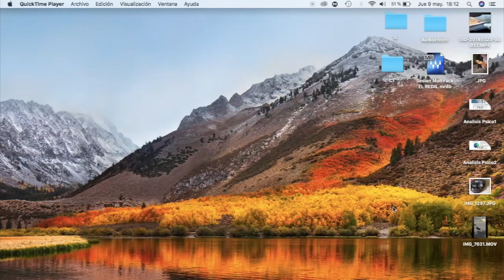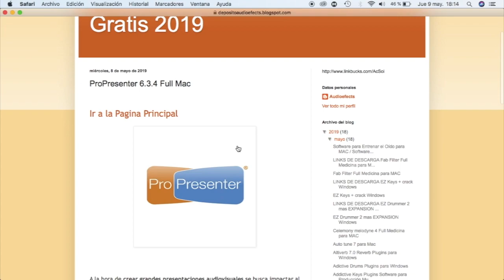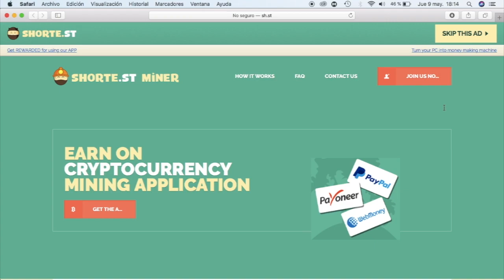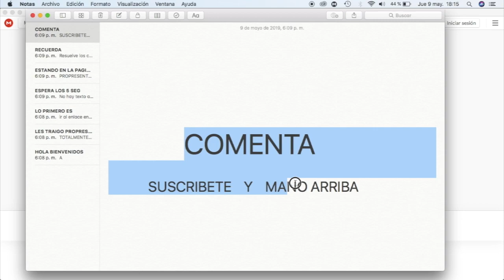Propresenter 6.3.4 Para MAC Programas Gratis 2019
Propresenter 6.3.4

ProPresenter 6 es la elección definitiva en software de presentación y adoración para iglesias, escuelas, presentaciones comerciales y conciertos

¿Qué es ProPresenter?
ProPresenter es un software de adoración y presentación multiplataforma (Mac y Windows) para eventos en vivo. Muestra sin problemas las letras y los medios específicamente para hacer que las producciones en vivo de alta calidad sean fáciles, incluyendo reuniones de adoración, eventos deportivos, conferencias, ferias comerciales o transmisiones de estudio.

Los operadores de ProPresenter controlan las presentaciones en una pantalla, mientras presentan dinámicamente a una audiencia en una o más salidas adicionales. Esto significa que no hay ningún “modo de edición” o “modo de presentación” por separado, los resultados siempre están en vivo, y se puede editar una presentación mientras se está viendo otra.

Calidad de salida extraordinaria
Cualquiera sea la historia que quieras contar, ProPresenter 6 tiene las herramientas para ayudarte a contarlo de la manera más atractiva posible. Con un motor de video completamente renovado que es igualmente adecuado para presentaciones en una sala de 100 personas o 100,000, la calidad y profesionalidad de la salida no tiene precedentes.

Independientemente de cuán poderosa sea una herramienta, su valor está determinado por lo fácil que es acceder a esa potencia. ProPresenter fue diseñado desde el principio para permitir que los principiantes se sientan seguros al ejecutar el software con solo unos minutos de capacitación, y ponemos a su disposición toda nuestra capacitación gratuita en línea a través de tutoriales en video a los que puede acceder incluso antes de comprar el software.

Más allá de la aplicación

Juega bien con los demás
La integración con ProVideoPlayer (PVP) de Renewed Vision le permite compartir la salida de ProPresenter con otras aplicaciones dinámicamente.
Integración móvil
incluye un control remoto iOS / Android
ProCloud
sincronizar un número ilimitado de máquinas
Exportador
Admite archivos de texto, JPEG, PNG y grabaciones de salida de video.